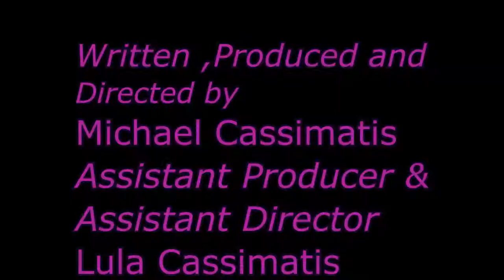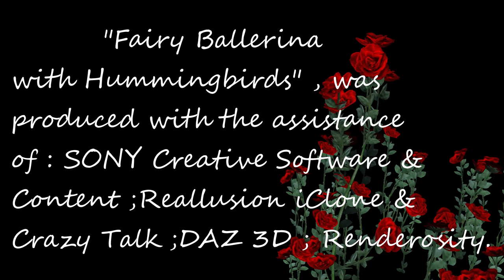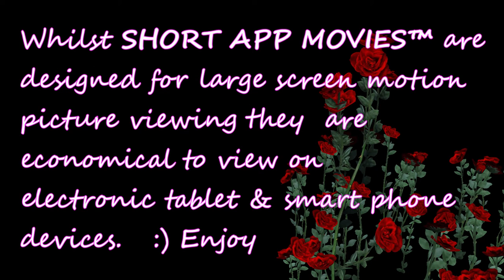Fairy Ballerina with Hummingbirds -Fairies The Movie #22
This Sunbrite , SHORT APP MOVIE™, briefly follows a Fairy Ballerina as she flitters about the countryside  , encountering a horse , butterflies , Hummingbirds and annoying insects.Her aerial ballet manoeuvres are artistically skillful and unusual whilst her character portrays a fickle dimension to her innocence as she interacts instinctively with Natures realm.SHORT APP MOVIES™ are designed for transmission and viewing on mobile devices such as smart phones and electronic tablets,though they are also suitable  to be screened on large-scale motion picture screens.SHORT APP MOVIES™ are mostly between   one and ten minutes in duration  and are therefore economical to view on transmission devices.They are intended to provide light entertainment and  respite  for audiences from all cultures of humanity.* Any philosophical interpretations or ideologies that may be derived from this movie are not necessarily those of the producer.Michael Cassimatis.